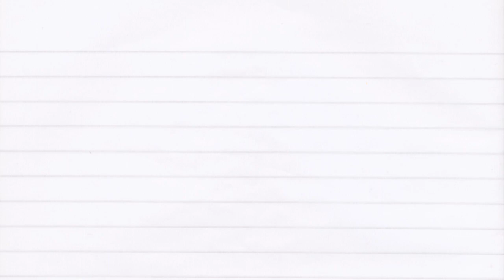The Quietus Interview: Chilly Gonzales VS. Akira The Don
Chilly Gonzales took on Akira The Don at Chess whilst talking about his new movie and album, Ivory Tower. Other subjects covered include harmony, title sequences and street fighter.